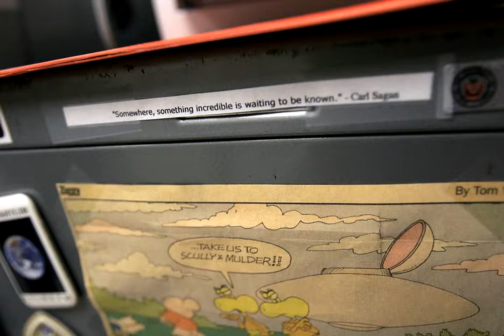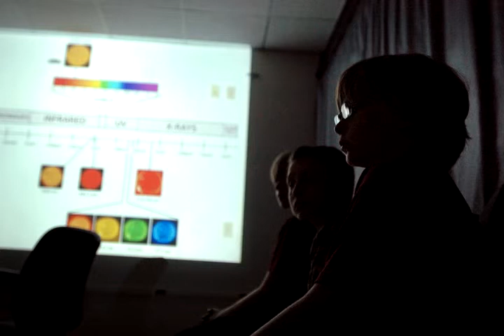Searching the stars with Lara Eakins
Lara Eakins works at the Department of Astronomy in the College of Natural Sciences. Stemming from her childhood dream of becoming an astronaut, Eakins pursued a degree in astronomy from UT.

Now for nearly 15 years, Eakins has helped support undergraduate education, conduct public outreach and operate a "fairly big, sizable telescope" at Robert Lee Moore Hall. "You know, this is actually kind of cool," she said. "I get to do this. I get paid to do this!"

So whether it's hosting star parties, fielding media calls or working with professors to develop course materials, no two days are ever the same for Eakins.